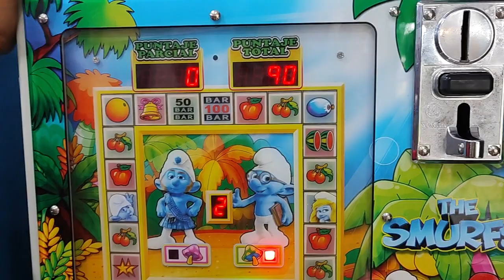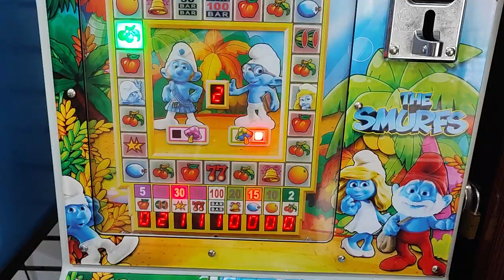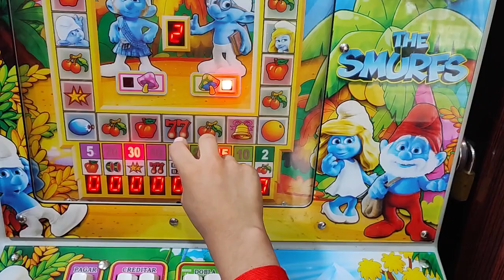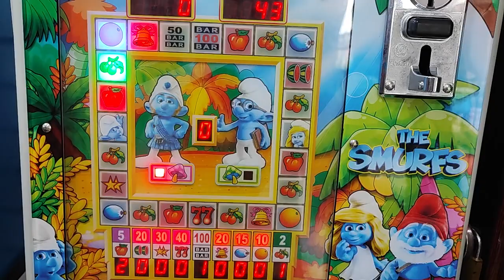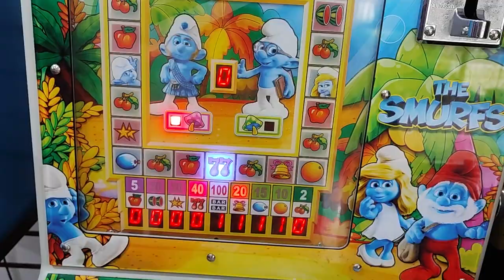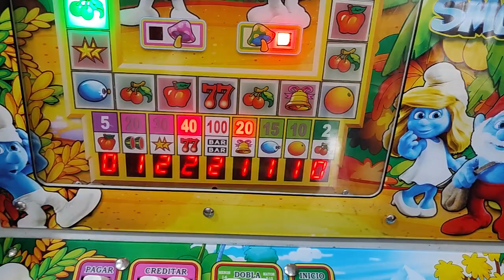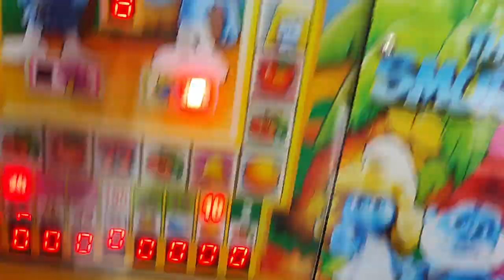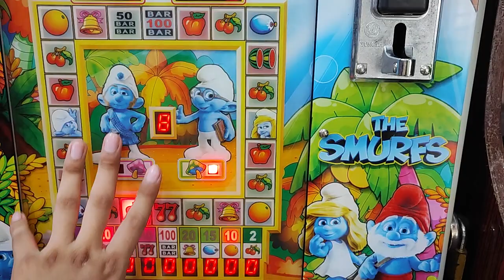juego con spiderman en la maquinita 😎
mis redes:
página de facebook: enojón tragamonedas